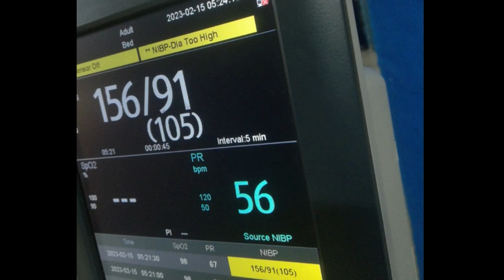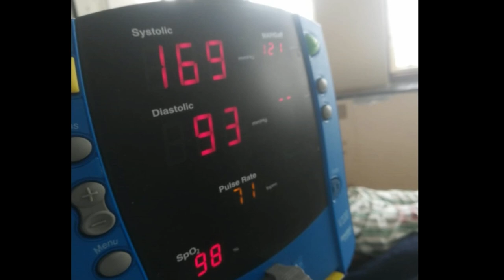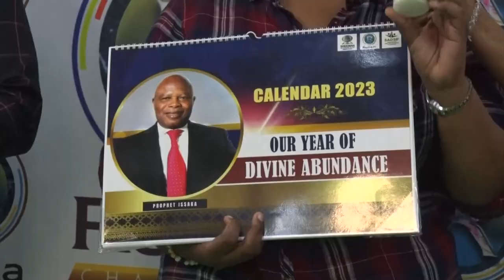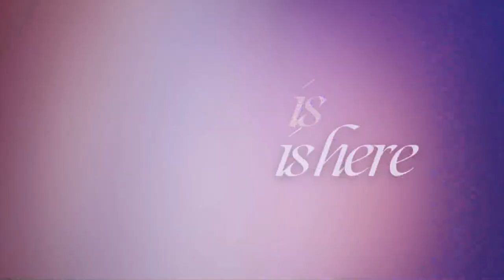Delivered From The Family Idol And Healed From A Stroke